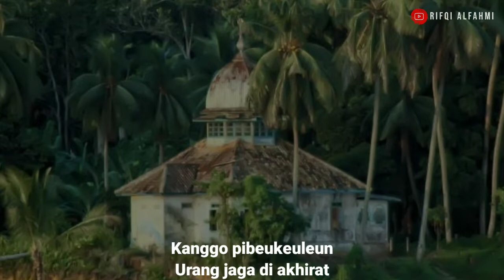pupujian Sunda || eling eling umat muslimin muslimat